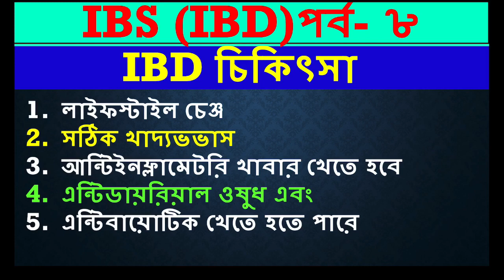IBS (IBD) পর্ব ৮ : ইনফ্লামেটরি বাওয়েল ডিজিজ, ভয়ানক রোগ, চিকিৎসা নেই, ভালো থাকার উপায়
IBS (IBD) পর্ব ৮ : এই ভিডিওটিতে IBD রোগ কি, তার উপসর্গ কি, এবং তার চিকিৎসা পদ্দ্বতি কি তা বর্ণনা করা হয়েছে |